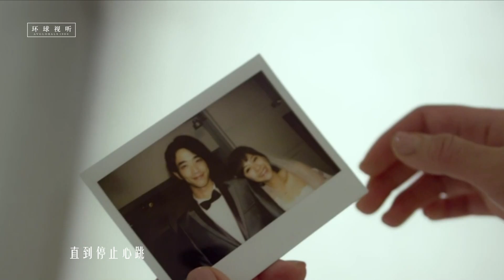《第一次爱的人》我想大多数人认识王心凌这个名字，都是从这首歌开始